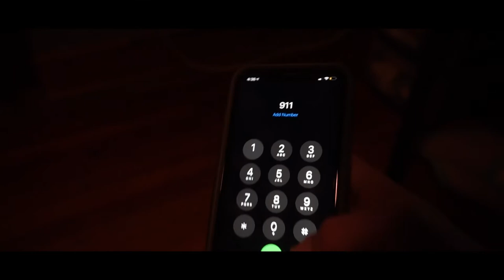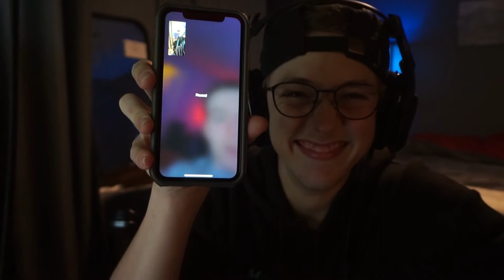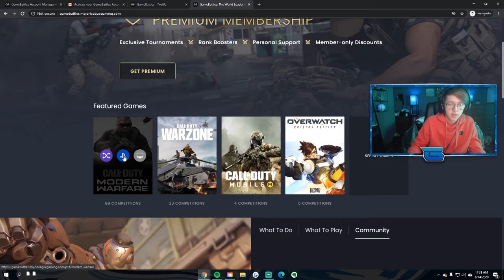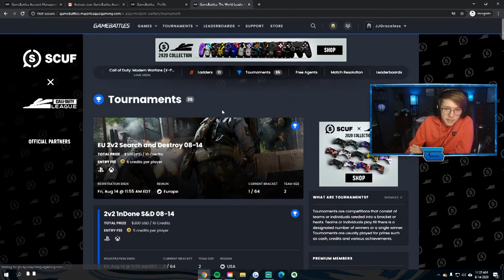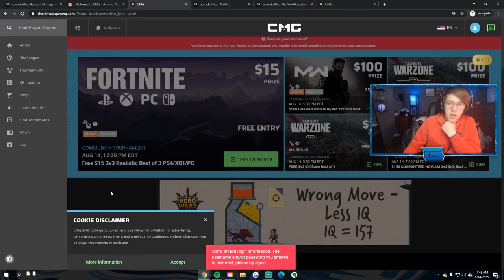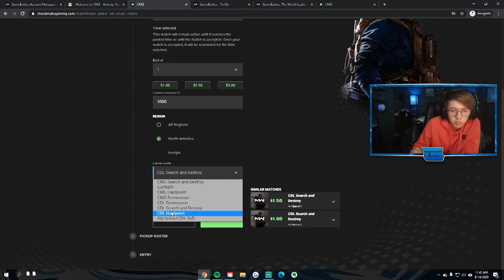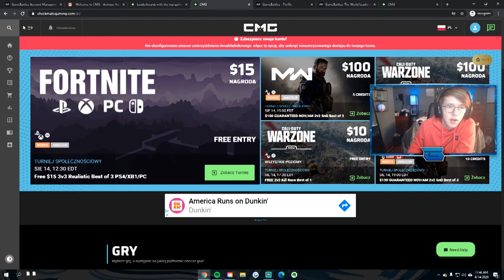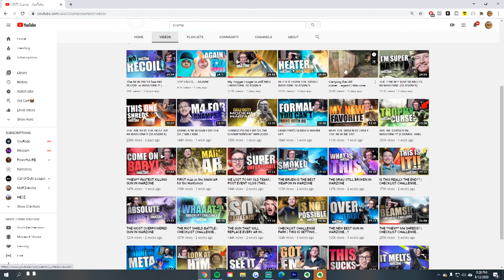COD COMPETITIVE CRASH COURSE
Thank you guys so much for checking out the video! This one gave me a lot of struggles throughout the process so it'd mean the world to get some feedback on it!

Let me know down in the comments below which character you are!

I hope you all could take something from this video, more catered towards the beginners obviously but everyone can learn something!